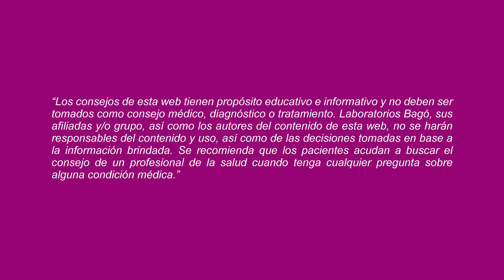MITO O VERDAD: ¿L@S PACIENTES CON ARTRITIS REUMATOIDE TIENEN MAYOR RIESGO DE PADECER INFECCIONES?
Al respecto el Dr. José Alfaro, Reumatólogo, nos responde la pregunta.